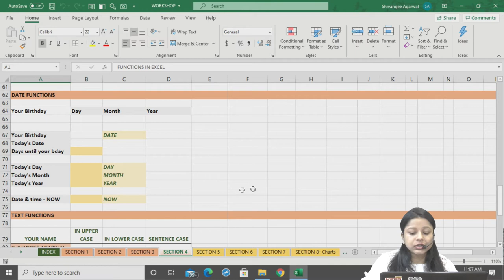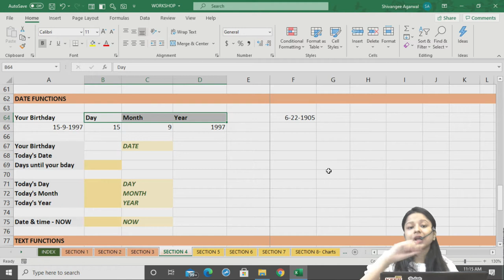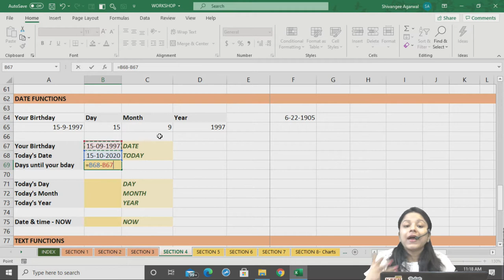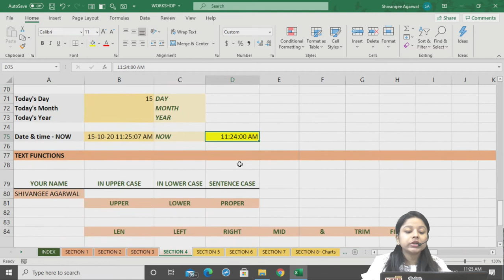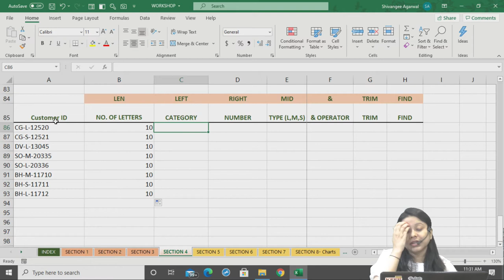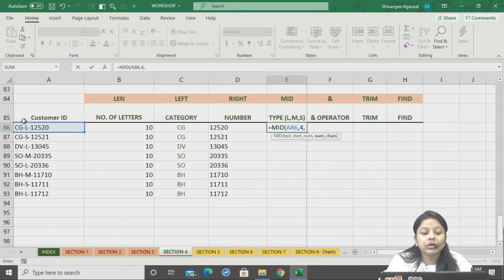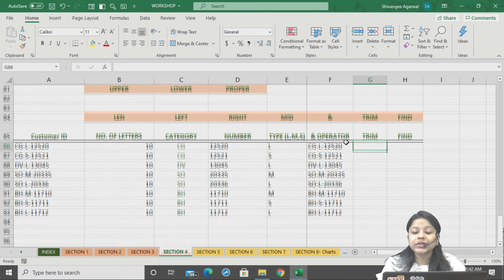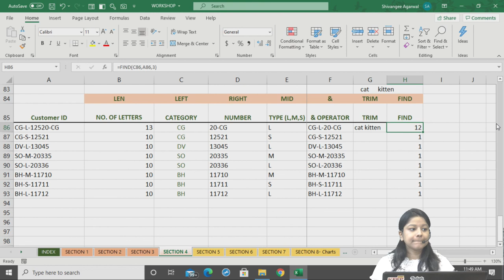Date and Text Functions | MS Excel | Shivangee Agarwal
DATE AND TEXT FUNCTIONS By Shivangee Ma'am